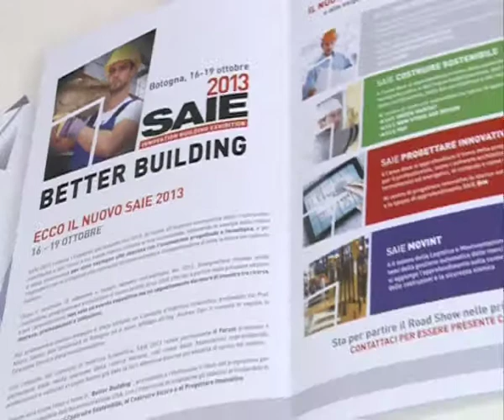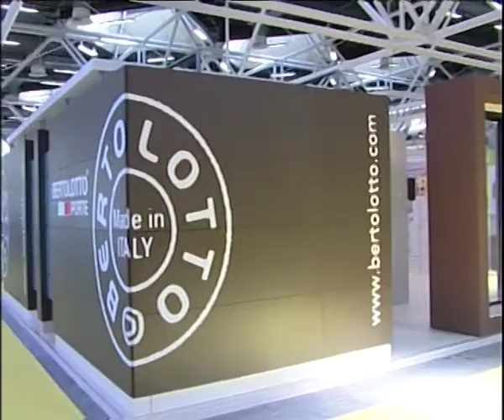intervista a Johann Waldner, durante la conferenza stampa di presentazione di Saie 2013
intervista a Johann Waldner, Direttore di Lignius, in occasione della conferenza stampa di presentazione di Saie 2013 Better Building & Smart Cities, che quest'anno includerà anche Ambiente Lavoro, Expotunnel e Smart City Exhibition.
date degli eventi:
SAIE BUILDING INNOVATION EXHIBITION (BETTER BUILDING & SMART CITIES) dal 16 al 19 ottobre
SMART CITY EXHIBITION dal 16 al 18 ottobre
AMBIENTE LAVORO dal 16 al 18 ottobre
EXPOTUNNEL, dal 17 al 19 ottobre
La conferenza stampa si è tenuta mercoledì 18 settembre alle ore 11.00 presso il Centro servizi di BolognaFiere.
Sono intervenuti:
Duccio Campagnoli - Presidente BolognaFiere
Marco Savoia -- Coordinatore Comitato scientifico SAIE
Norbert Lantschner - Coordinatore Area Green Habitat SAIE
Giancarlo Muzzarelli - Assessore Regione Emilia Romagna Attività produttive, Piano energetico e sviluppo sostenibile, economia verde, edilizia, autorizzazione unica integrata
Sergio Crippa - Presidente Federbeton
Johann Waldner - Direttore Lignius
Carlo Mochi Sismondi - Presidente Forum PA, Società coorganizzatrice di Smart City Exhibition
Nino Leanza - Presidente Expotunnel
video a cura di Telesanterno